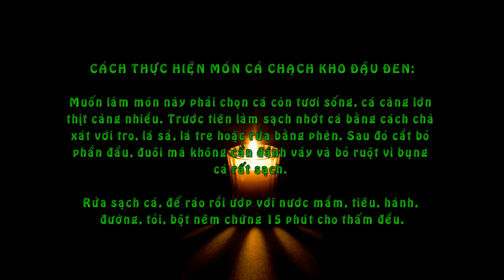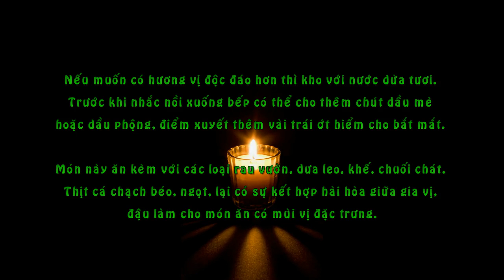Cá Chạch Kho Với Đậu Đen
Nguyên liệu cho món cá chạch kho đậu đen:

cachachkhodauden.jpg

- Nửa ký cá chạch

- khoảng 200gr

- các loại gia vị: nước mắm, hành, tiêu, tỏi, đường và bột nêm.

- lá xả lá tre ( hoặc tro bếp)
Cách thực hiện món cá chạch kho đậu đen:

Muốn làm món này phải chọn cá còn tươi sống, cá càng lớn thịt càng nhiều. Trước tiên làm sạch nhớt cá bằng cách chà xát với tro, lá sả, lá tre hoặc rửa bằng phèn. Sau đó cắt bỏ phần đầu, đuôi mà không cần đánh vảy và bỏ ruột vì bụng cá rất sạch. Rửa sạch cá, để ráo rồi ướp với nước mắm, tiêu, hành, đường, tỏi, bột nêm chừng 15 phút cho thấm đều.

Đem ngâm đậu đen với nước ấm khoảng nửa giờ, sau đó nấu cho thật mềm, vớt ra, để ráo. Cho cá và đậu vào nồi, đổ ngập nước, nấu sôi vài dạo, hớt bọt và giữ lửa liu riu cho đến khi cá chín đều. Nếu muốn có hương vị độc đáo hơn thì kho với nước dừa tươi. Trước khi nhắc nồi xuống bếp có thể cho thêm chút dầu mè hoặc dầu phộng, điểm xuyết thêm vài trái ớt hiểm cho bắt mắt. Món này ăn kèm với các loại rau vườn, dưa leo, khế, chuối chát. Thịt cá chạch béo, ngọt, lại có sự kết hợp hài hòa giữa gia vị, đậu làm cho món ăn có mùi vị đặc trưng.

Cá chạch kho đậu đen không chỉ là món ăn hấp dẫn, lạ miệng mà còn là món ăn vị thuốc. Theo y học cổ truyền, đậu đen có tác dụng bổ thận thủy. Trong hạt đậu đen có nhiều protit, glucid và các loại vitamin có lợi cho sức khỏe.

 Vậy là chúng ta đã thực hiện xong món cá chạch kho đậu đen rồi đó các bạn.